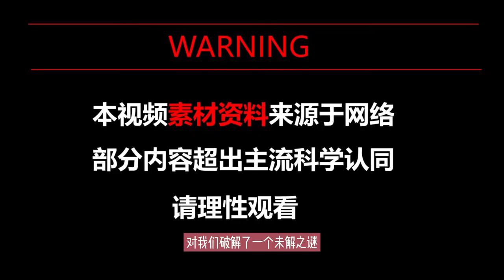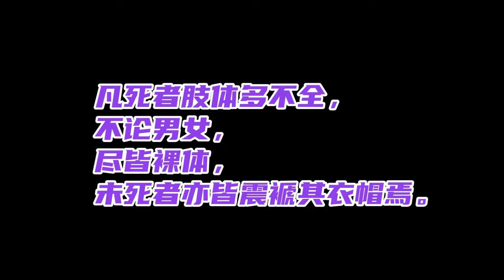惨不忍睹！死伤者衣物消失，两万人的巨大伤亡，这场发生在400年前神秘大爆炸究竟是怎么回事？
要说这个世界上的神秘事件啊，通古斯大爆炸肯定算一件。其诡异的景象，伤害的程度，和神秘的成因，使得通古斯大爆炸成为世界上著名的未解之谜。而我们中国也有一件不逊于通古斯大爆炸的，甚至更神秘的爆炸事件。他就是在1626年，明天启年间的天启大爆炸。